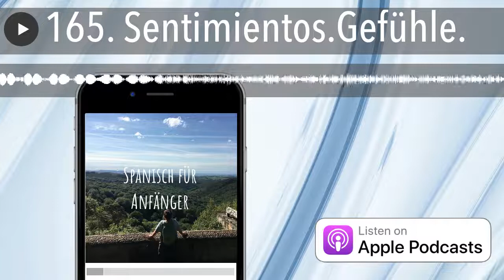165. Sentimientos.Gefühle.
Hoy hablamos de sentimientos: amor, odio, envidia etc. Vamos a ver mucho vocabulario para expresar todos nuestros sentimientos en español.
Auf meinem Homepage findest du alle meine Lernmaterialien: Podcasts, Audio-Bücher usw.
Du kannst mir auf INSTAGRAM folgen: @spanischmitmaria
Ich würde mich sehr freuen wenn du:
-Den podcast bewertest ( ) und kommentierst, zum Beispiel bei Apple Podcast: Me gusta mucho el podcast, no puedo estar un día sin él :).
-In den Social Media teilst: Instagram, Facebook usw.
-Ihn weiterempfiehlst: Abuela, tienes que escuchar el podcast de María, es increíble.
¡Muchas gracias! Vamos a seguir aprendiendo español juntos.